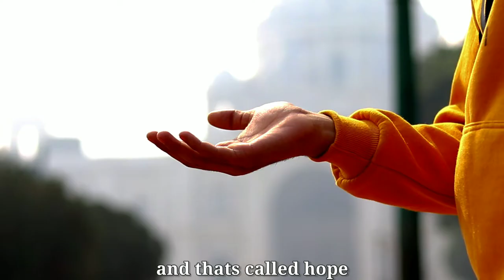The Pandemic | Short Film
This short film is about the pandemic that happened in 2020, COVID 19 situation. This film is made to show how life and environment has changed after this pandemic. How life have became and how people are able to take it. Also an awareness to wear mask and to be safe during this covid 19 situation.

Stay safe and wear mask always

Directed, Written, Edited, Dop by : Seshadri Bhattacharya

Source : Free music archieve

Title : To be Decided
Author : Mystery Mammal